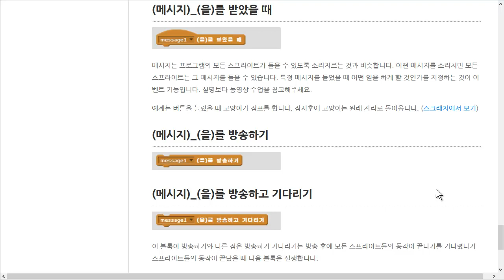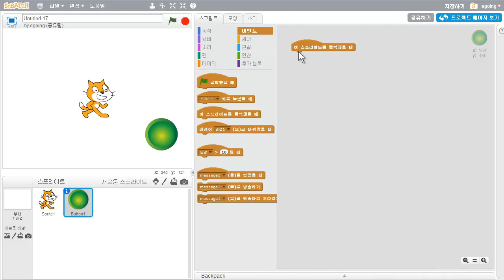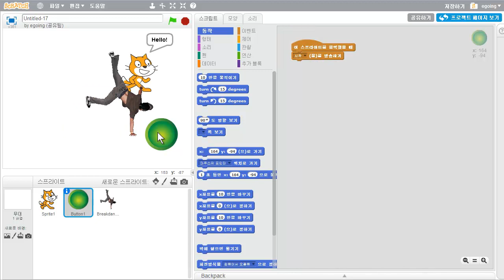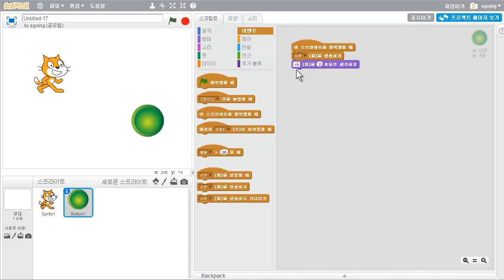스크래치 - 메시지 방송 이벤트